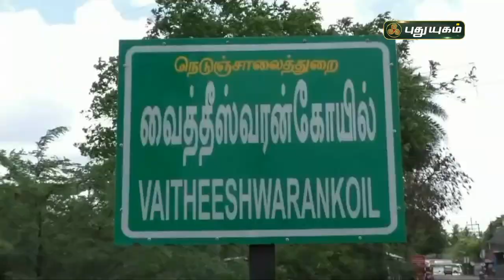வைத்தீஸ்வரன் கோவில் குடமுழுக்கு விழா! 144 தடை உத்தரவு பிறப்பிப்பு | செய்தித் துளிகள் | PuthuyugamTV